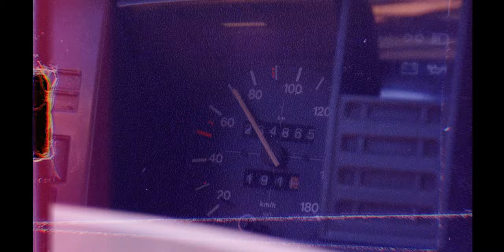John Jacobs - Summer Love (Official Music Video)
BRAND NEW SINGLE ''SUMMER LOVE'' IS OUT!

Available soon on Spotify, AppleMusic, iTunes, AmazonPrime SoundCloud, Deezer, GooglePlay, etc..

Written by: Dave Csenge
Music production: Dave Csenge, John Jacobs
Mix&Master: Dave Csenge
Lyrics: David Hi-Def Tuscher, John Jacobs, Dave Csenge
Lyrics edited by: John Jacobs

Music Video
Directed by: Radim Vězník
Camera: Radim Věžník
Styling: John Jacobs

Cast:
Monika Tornerová
Tomáš Tauer
Evita Paterová
Jakub Svoboda
Volkswagen T3 Westfalia Club Joker
.. and some random passers-by.

John Jacobs, 2019